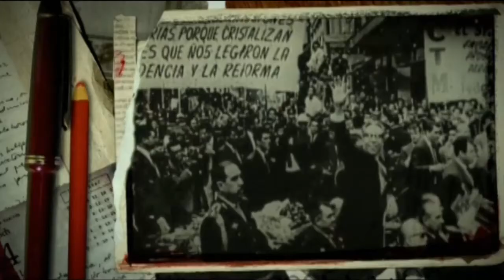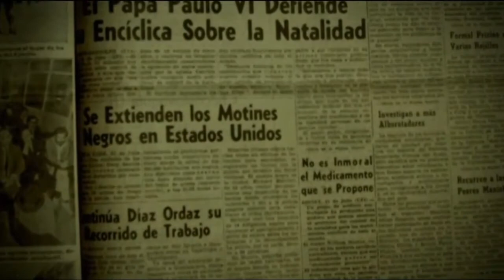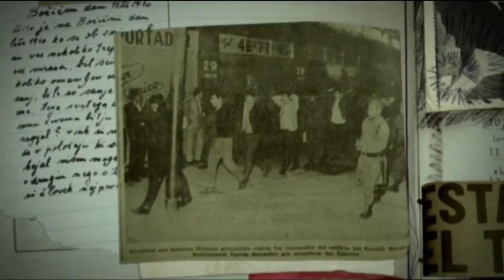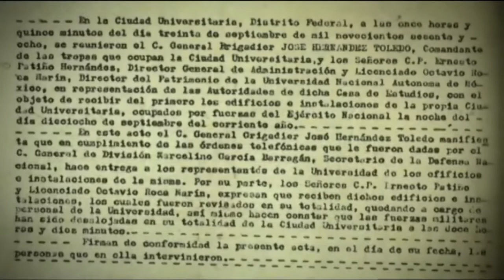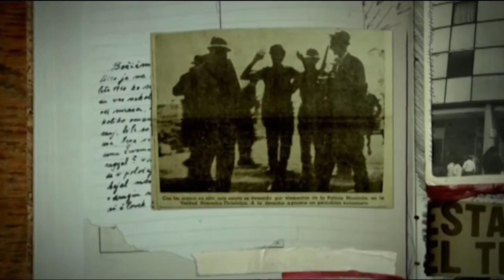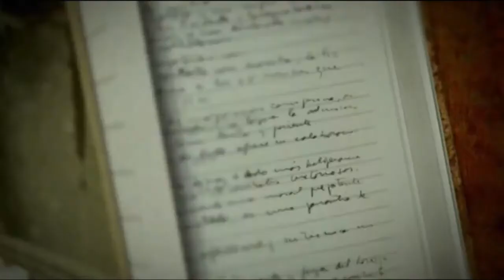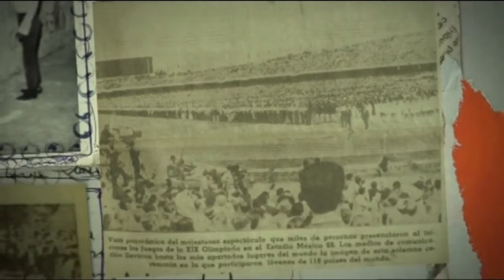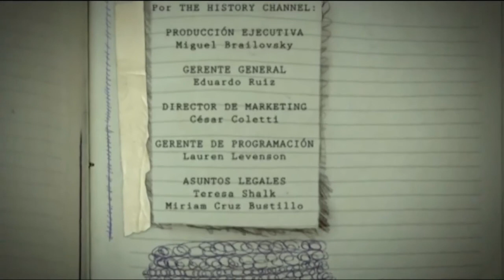LA MASACRE DE TLATELOLCO (1968) *Documental México* [Español-Latino]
Documental "LA MASACRE DE TLATELOLCO (1968)"
En sintonía con lo que se vivía en otras partes del mundo, los estudiantes mexicanos ganan las calles exigiendo reformas. La respuesta del gobierno desencadena una de las masacres más sangrientas de la moderna historia mexicana (1968).